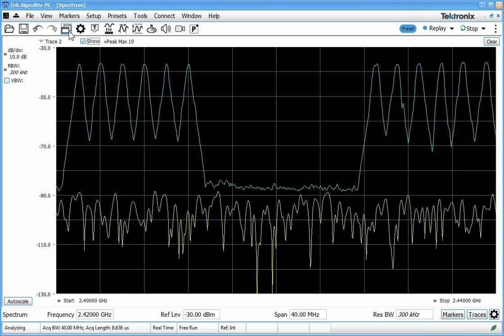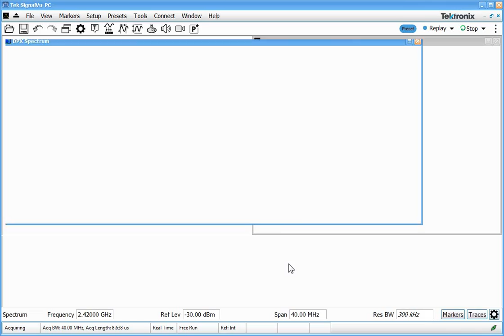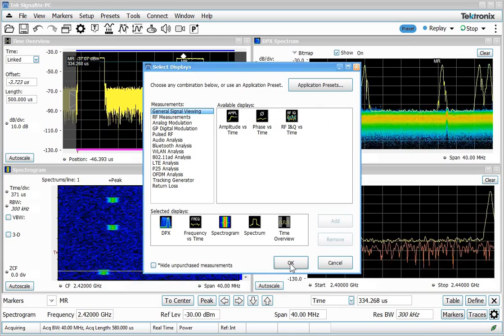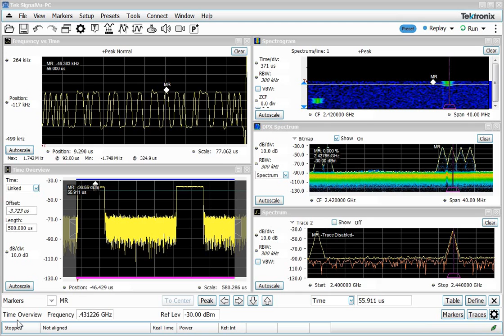#251: Using RSA306 to capture & analyze frequency hopping signals | Bluetooth example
While recovering from my broken ankle, I can't really get into my lab - so my next few videos are likely to be like this one - computer screen cap...  Today's video is geared more towards the professional customers that I support rather than the hobbyist, and shows how to use a Tektronix RSA306B and SignalVu-PC to view, capture and analyze some narrowband frequency hopping signals.  I use Bluetooth signals as an example, using a technique that I call "Capture Wide, Analyze Narrow".  This capability is inherent to all Tek USB RSAs (RSA306B, RSA503A, RSA507A, RSA603A, RSA607A) as well as all of the benchtop real-time spectrum analyzers (RSA5100, RSA6100 and RSA7100 series).